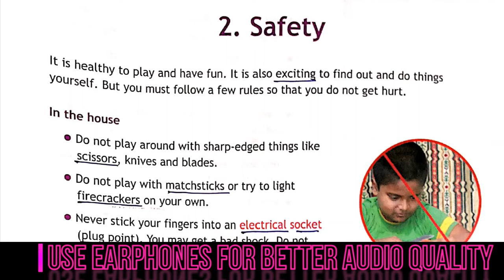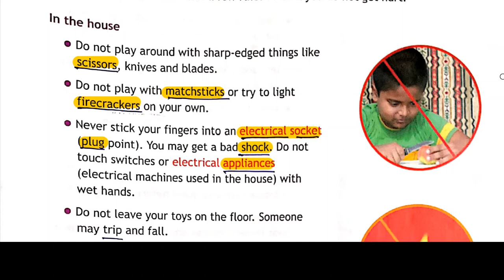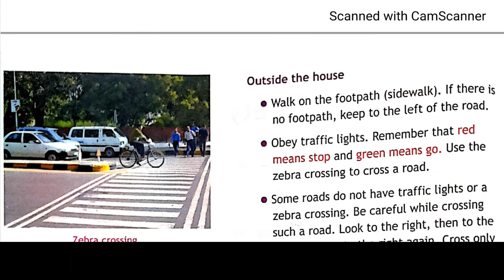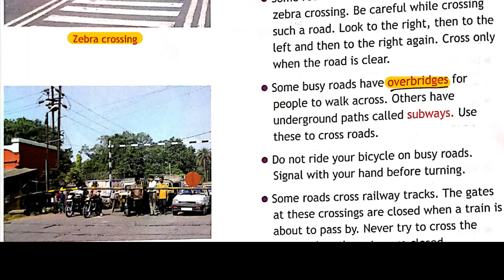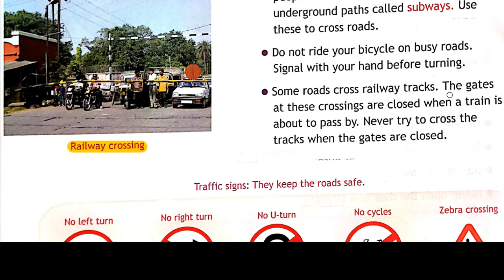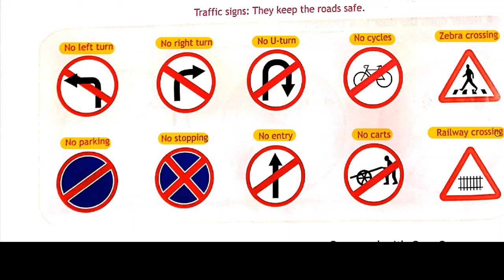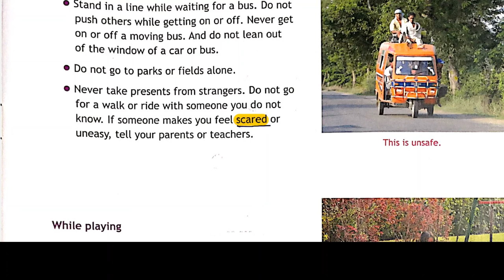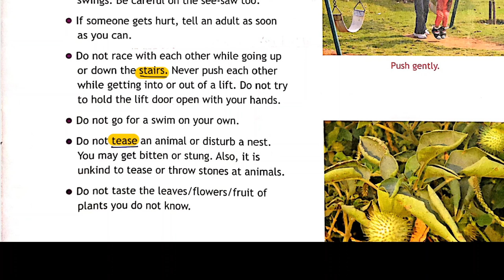safety-science for cbse and icse | class 3 | cbse science syllabus videos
Hello students,
In this video, we are going to learn about safety inside and outside of the house. We will also learn about safety while playing.